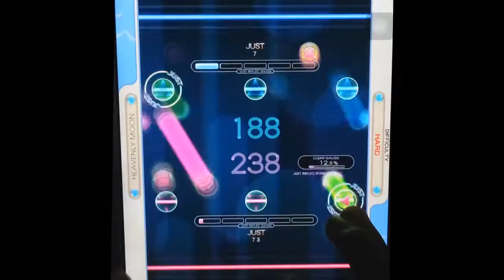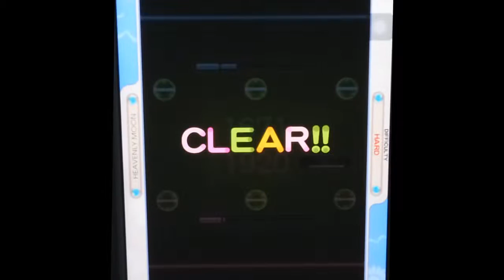[Reflec Beat plus] HEAVENLY MOON (HARD) 98.7%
HEAVENLY MOON
Hard Lv. 10
AR: 98.7%